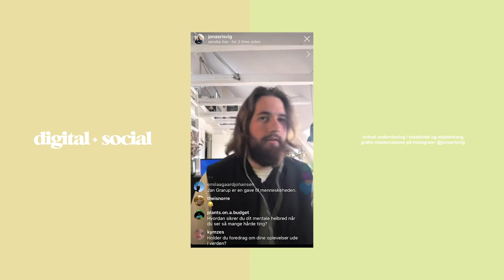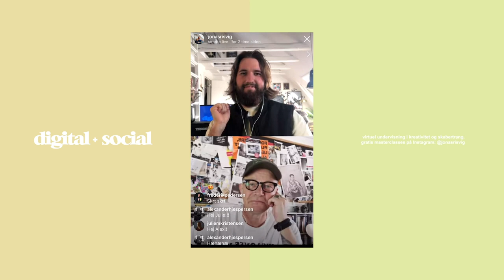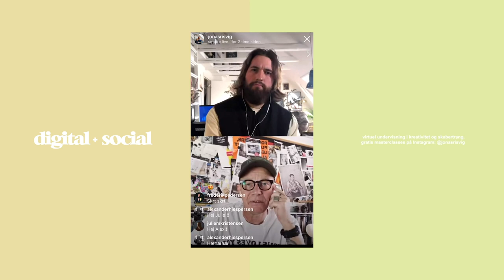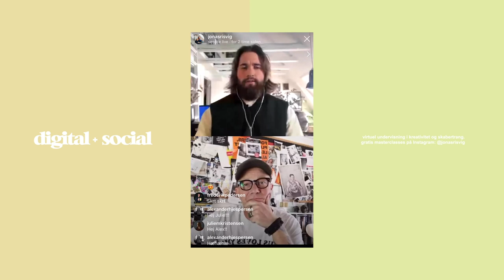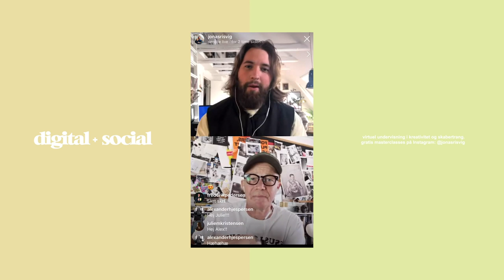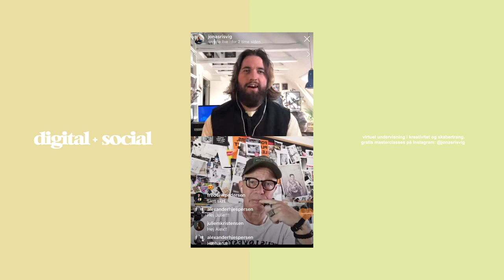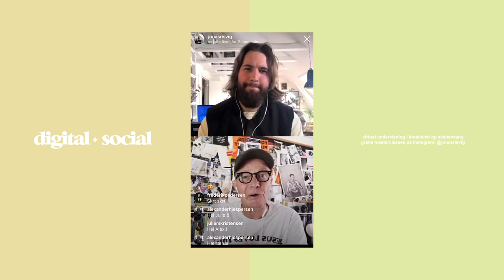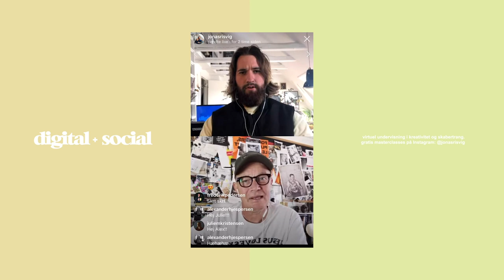Masterclass med JAN GRARUP og JONAS RISVIG (Digital+Social)